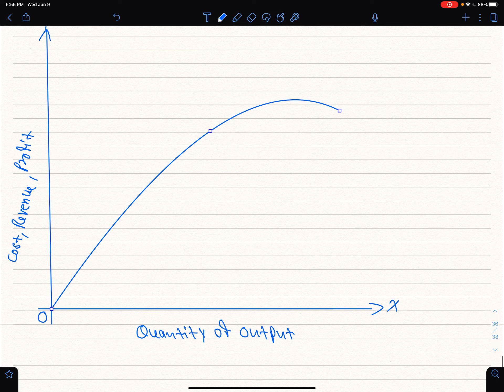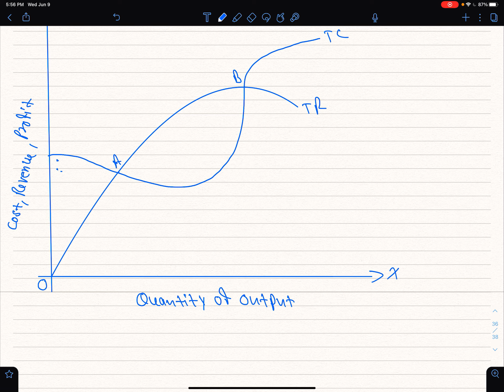BBS 1st Year|Economic|Chapter 7|Part 11|TR-TC Approach of Determining Equilibrium under Monopoly|NOS